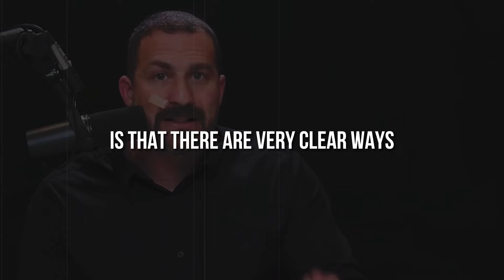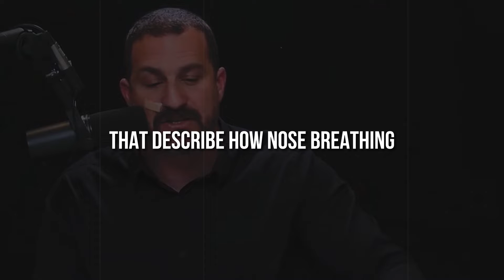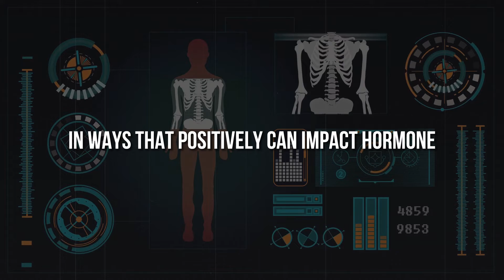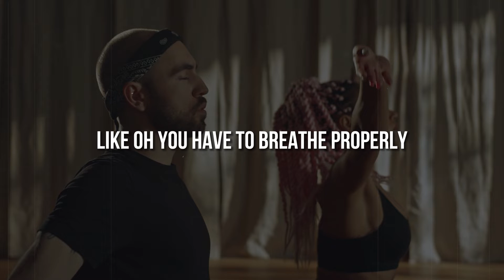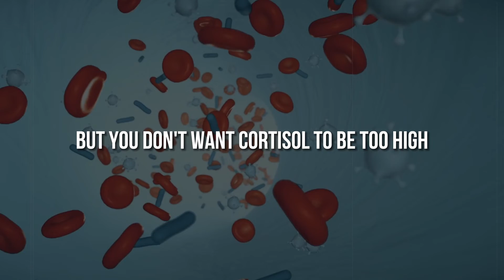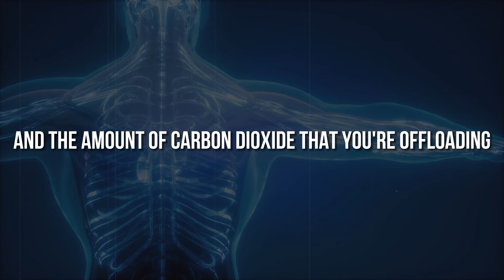NEUROSCIENTIST Explained The Easiest Way To Boost Testosterone Naturally | Andrew Huberman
In this video, renowned neuroscientist Andrew Huberman explains the easiest and most natural ways to boost testosterone levels. Whether you're looking to improve your athletic performance, build muscle, or increase your energy, Dr. Huberman's insights can help you achieve your goals. With his expert knowledge of the brain and hormones, he breaks down the science behind testosterone and provides practical tips for boosting your levels. Don't miss this informative and actionable video that can help you unlock your full potential!

In addition to discussing the benefits of testosterone, Dr. Huberman also delves into the potential risks and side effects of artificially increasing your levels. He explains how to properly balance your hormones and how to avoid dangerous supplements and drugs. He also suggests natural ways to boost your testosterone such as exercise, sleep, and diet. This video is a must-watch for anyone looking to improve their overall health and well-being. Whether you're a man or woman, young or old, this video has valuable information for you. Tune in now to learn more about how to naturally boost your testosterone levels and start feeling your best today!

Our Mission:
Our goal and mission at Mindient is to motivate, inspire, and educate through educational content. You will find anything from motivational speeches, spritual resources, ideas from innovators and entrepreneurs, and much more!